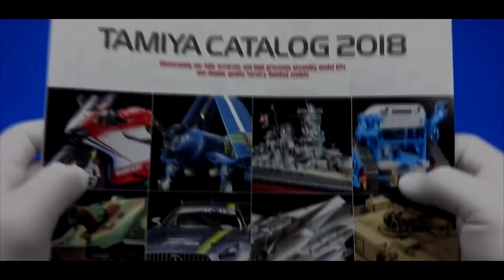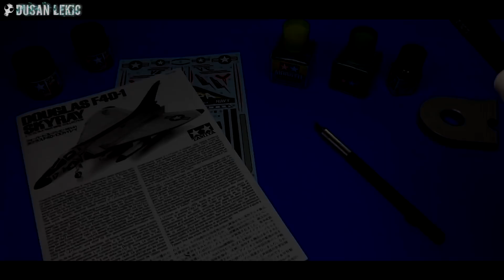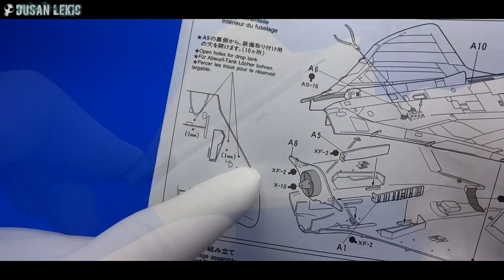FULL VIDEO BUILD TAMIYA F4D-1 SKYRAY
Towards the end of World War II, many information about advanced aeronautical technology were captured in Germany by the U.S. Forces. One of them was an analysis of the studies carried out by Dr. Alexander Lippisch on delta winged aircraft. Based upon the information, the Douglas firm developed the F4D Skyray, the only operational interceptor with delta wings in the U.S. Navy. Starting the design in 1947, Douglas was awarded a contract for the construction and testing of two prototypes in December 1948. The first prototype took off on its maiden flight in January 1951. The second prototype flew shortly thereafter and the airframe set two new world records, absolute speed record of 1,211 km/h and 100km closed course record of 1,171km/h, in October 1953...

DOUGLAS F4D-1 SKYRAY by TAMIYA in 72nd scale.
Great kit, very easy to build with nice markings for three aircraft OOB.

Highly Recommended!

For more details about the Tamiya kit, tools and paints from this video and please visit

Btw, the price of my sample in a local store was 20Euros.
All the paints are listed in the instruction of this kit.

Airbrush used in this video:
MR.PROCONBOY WA PLATINUM 0,3mm, Version.2 (PS289)
I would certainly recommend this airbrush to anyone who is starting into the hobby.

Air Compressor used in this video:
SPARMAX Arism Viz Air Compressor with Silver Bulit.
You can visit SPARMAX  (North America).
or SPARMAX (Europe).

Music copyright ® by YouTube Audio
Dusan.